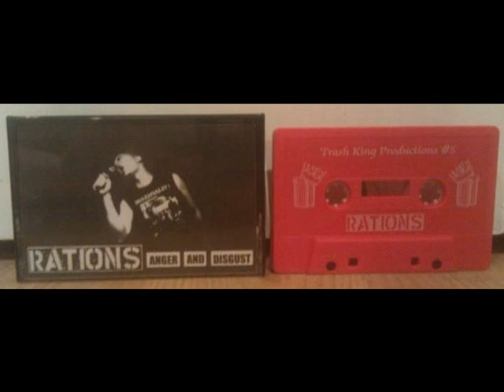Rations - Demo - 03 - First to Die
Rations - Demo. 2010. Washington, DC.